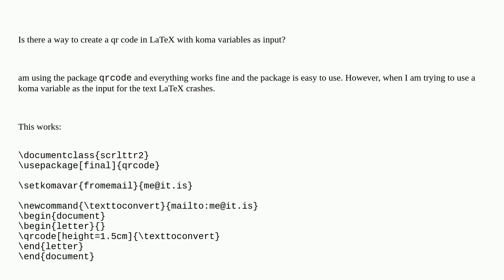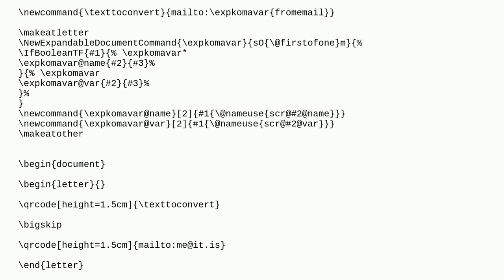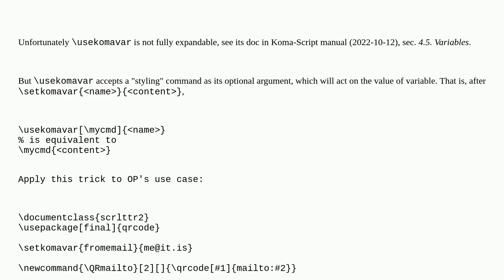Using qrcode with koma variables?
A special thanks goes out to the community

  qrcode koma-script pdftex